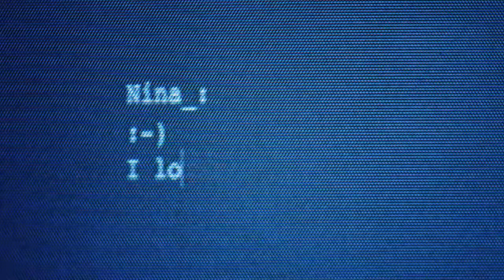The Indoor Generation by VELUX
Sortie en 2018, ce spot créé par Velux et visionné plus de 8 millions de fois nous rappelle l’importance de la qualité de l'air dans notre quotidien.

Company: The VELUX Group
Creative Agency: &Co./NOA
Director: Martin De Thurah
Production company: Bacon